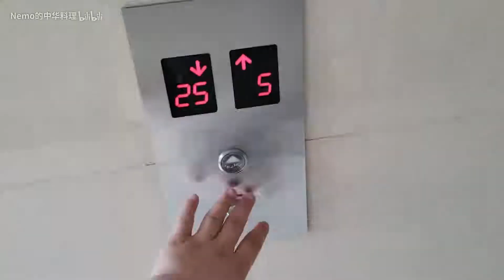【Nemo初体验—酷暑降温计划1.0】最贵的！我要最贵的！便利店平时不会买的冰淇淋大试吃！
以下功课按好吃程度排名
第一名：梦龙贵还是有贵的道理，巧克力酥脆厚实，里面的奶香味很重，最重要的是甜度合适；
第二名：天冰的皮阿诺外皮的巧克力口感很沙，没有梦龙的好，里面的奶油有点水奶分离，不过他的包装很舒服值得称赞；
第三名：甄稀的蓝莓芝士冰淇淋口感蓬松绵软，奶香味也很浓口味微甜，芝士的原因会有一点咸，不过这款吃多了会腻。
最后提醒大家，好好刷牙保护牙齿，别像我一样，牙口不好平时都不敢吃冰淇淋。
bgm信息在结尾。